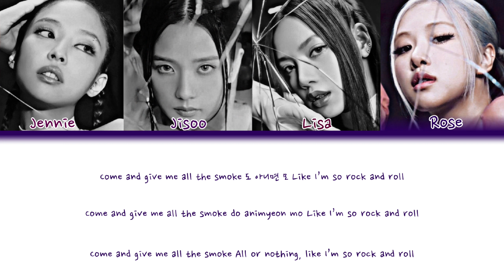BLACKPINK- PINK VENOM( Colour Coded Lyrics)